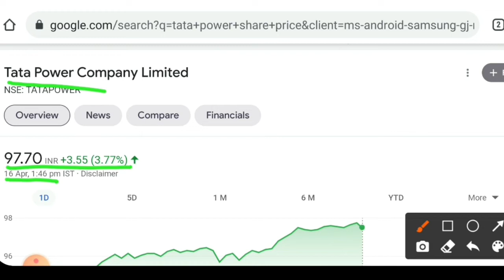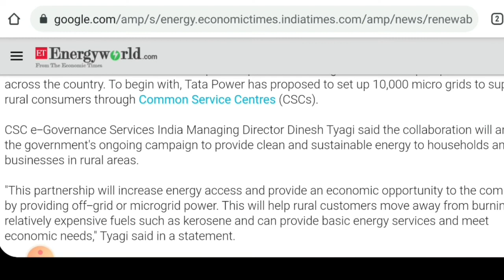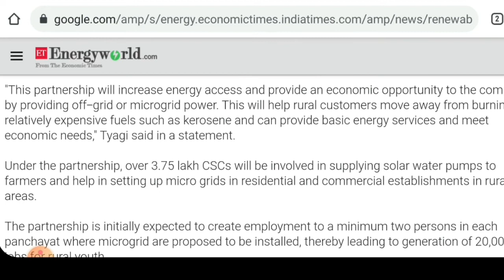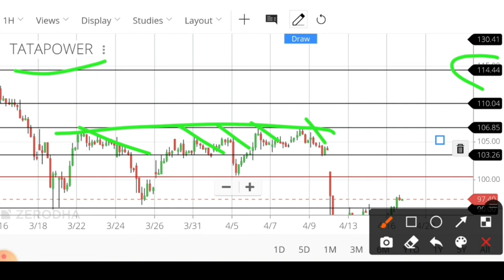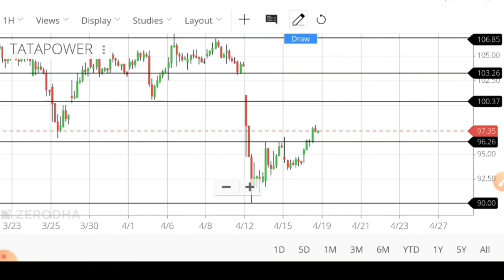बडी खबर | Tata power share latest news | Tata power news today | Tata power share price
Hello,

I have informed you about tata power q3 results analysis and latest news details with price forecast.

बडा विस्फोटक ओडर | Tata power share news | Tata power news | Tata power share price | Intraday Stock